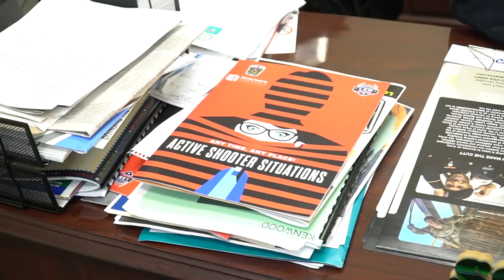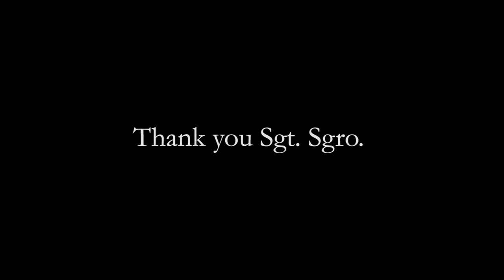Documentary- School Resource Officer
Created by Hayden Sheader, Cam McChesney, and Evan James
I. South Fayette High School
II. Category 6- Documentary
III. The  purpose of this video was to show the connection between our School Resource Officer and the students in the school.  We also wanted to show how seriously his job is taken and what changes he might make due to recent school shootings around the nation. When filming, we made sure to get shots with Sgt. Sgro interacting with students to show the connection between him and the students.  Some challenges we faced with making this video were finding times to film Sgt. Sgro that would work with his busy schedule and ours.

Opening title created from MotionArray template (subscription)